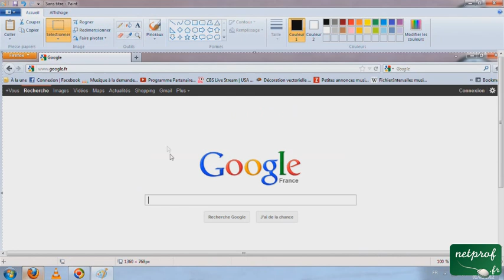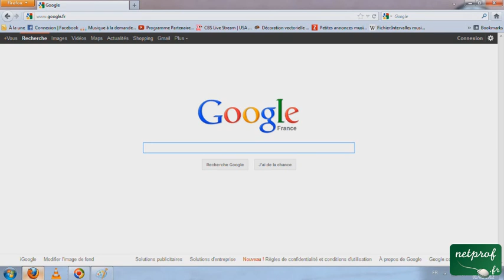Comment faire une capture d'écran sur PC